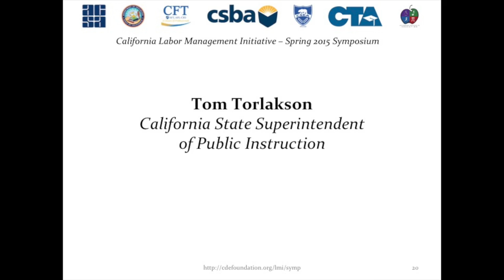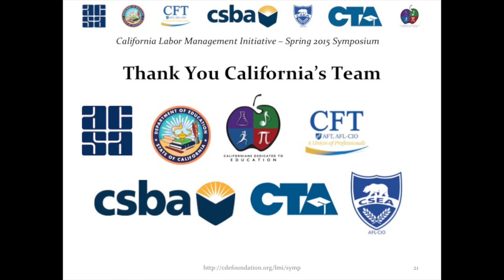SSPI Tom Torlakson's Closing Remarks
The first ever California Labor Management Initiative Symposium was held in early May 2015 in San Diego.